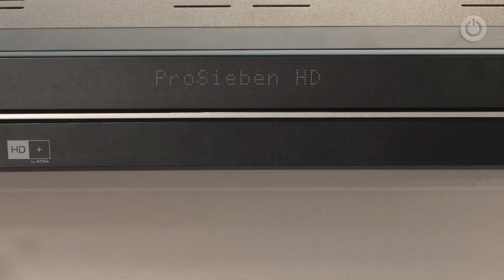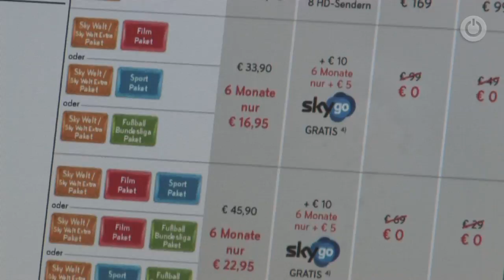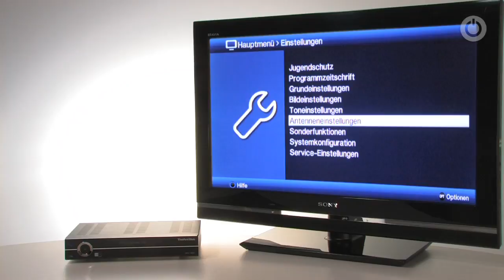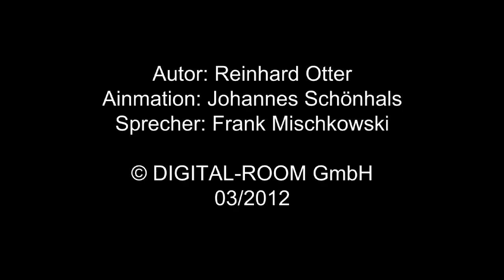Diese TV-Programme gibt's digital über Satellit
Free- und Pay-TV, HDTV und mehr aus dem In- und Ausland -- nirgendwo sonst ist die Sender-Auswahl so groß wie mit digitalen Sat-Empfang.